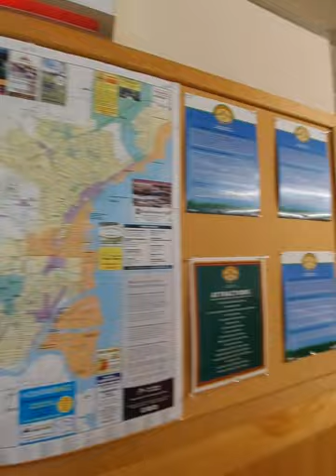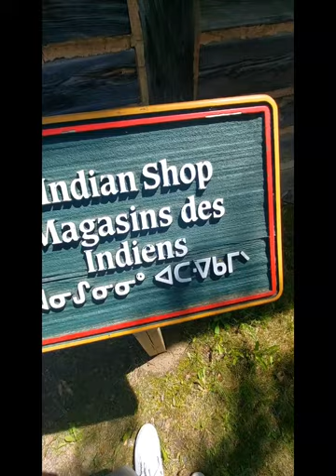FORT William historical park, THUNDER BAY ONTARIO CANADA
KAMUSTA mga KATROPA,
TODAY'S TOPIC is :

to know more please watch until end.

* BABY SHEIRANZ DERRICK VLOGS

and most importantly don't forget to give a
 BELL button
to be updated for our new VLOGS 😍

THANKS KATROPA.